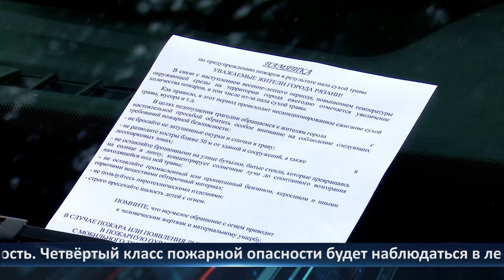День города - новости Рязани 27.05.2024